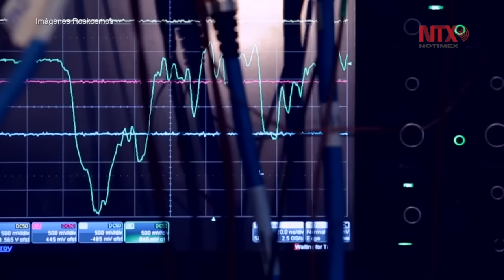Rusia se encuentra cada vez más cerca de alcanzar su aventura marciana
La sonda Schiaparelli alcanzó la órbita de Marte y empezó a acercarse al planeta rojo como parte de la misión ExoMars.